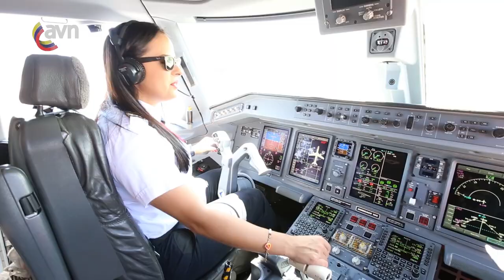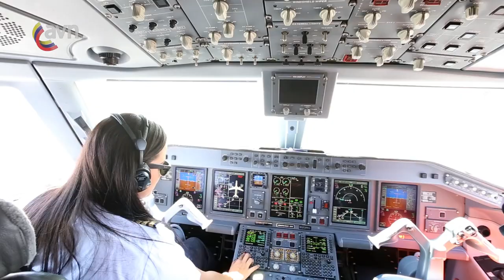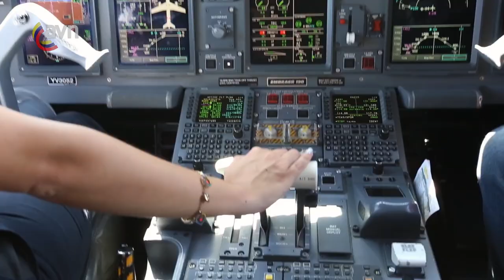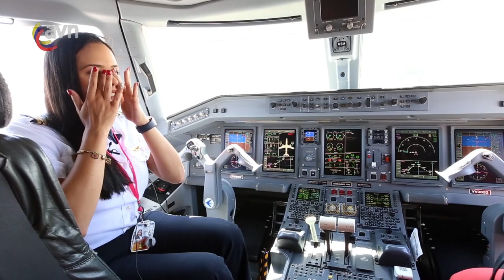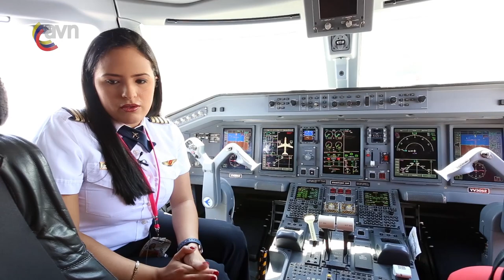Lorllys Andrea Palacios Capina Embraer190-100AR CONVIASA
La piloto venezolana Lorlly Andrea Palacios, se convirtió a los 27 años en la capitana de vuelo más joven de Latinoamérica, al ser certificada en Finlandia por uno de los simuladores más avanzados del mundo para pilotar el Embraer E190.

"Soy la capitana más joven de Venezuela y la región. Estoy feliz de haber cumplido esta meta y de volar un equipo de primera generación, ya que Conviasa es la única aerolínea del país que tiene el Embraer E190", indicó con orgullo Palacios, en entrevista para la Agencia Venezolana de Noticias (AVN).

Desde la cabina del avión, a la que ella calificó como "la mejor oficina del mundo" y ocupando el asiento del lado izquierdo, puesto destinado para el capitán, Palacios indicó que, el recorrido que hizo para llegar a ejercer el mando de una aeronave, "fue bueno y de gran aprendizaje".

"Estuve 14 días en seis sesiones de simulador, donde practiqué todas las posibles emergencias que nos pueden ocurrir en un vuelo real. Fui evaluada por un inspector del INAC (Instituto Nacional de Aeronáutica Civil Venezuela) y uno de Conviasa", explicó.

The Venezuelan pilot Lorlly Andrea Palacios, at 27, became the youngest flight captain in Latin America, being certified in Finland by one of the world's most advanced simulators to pilot the Embraer E190.

"I am the youngest captain of Venezuela and the region. I am happy to have fulfilled this goal and to fly a first generation team, since Conviasa is the only airline in the country that has the Embraer E190," Palacios said proudly, in interview for the Venezuelan News Agency (AVN).

From the cockpit of the plane, which she described as "the best office in the world" and occupying the seat on the left side, station intended for the captain, Palacios indicated that, the route he took to get to exercise command of an aircraft , "It was good and great learning."

"I spent 14 days in six simulator sessions, where I practiced all possible emergencies that can occur to us on a real flight. I was evaluated by an inspector from the INAC (National Institute of Civil Aviation Venezuela) and one from Conviasa," he explained.